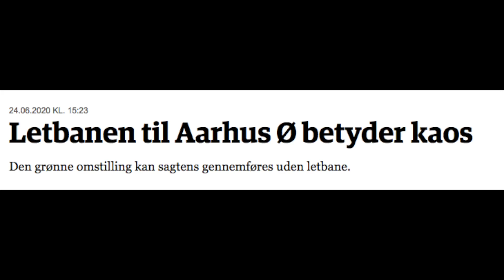Debat om Letbanens étape 2